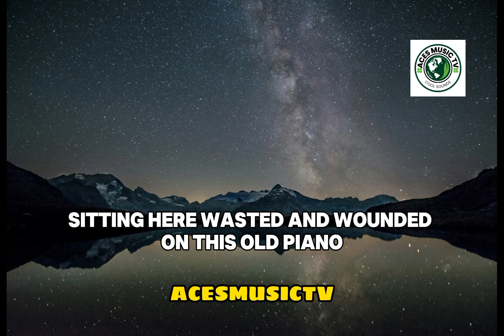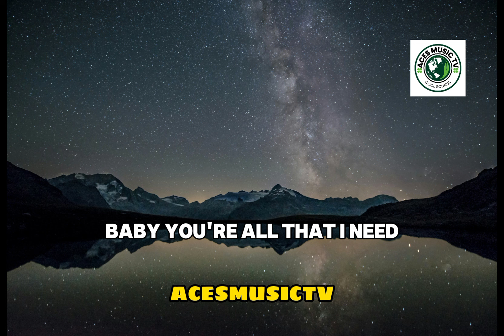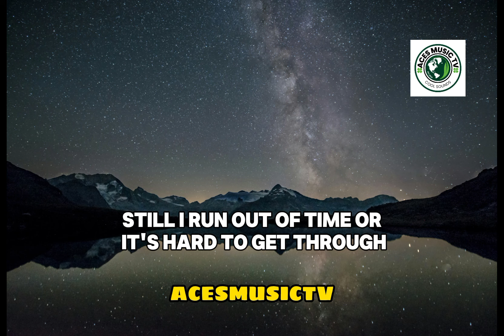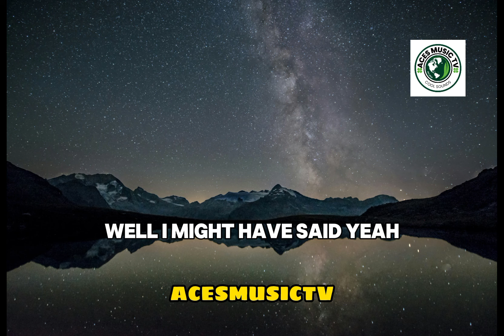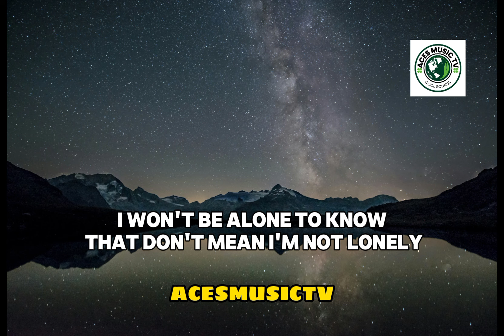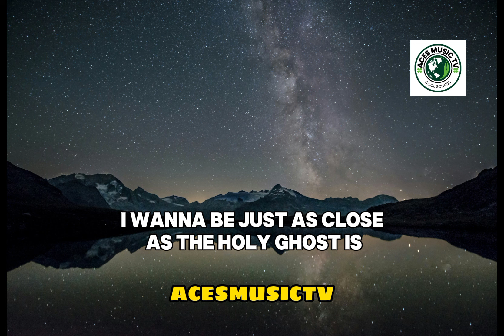Bed of roses - Bon Jovi